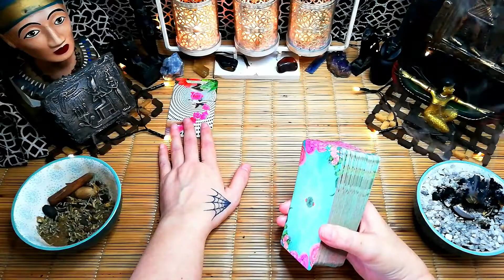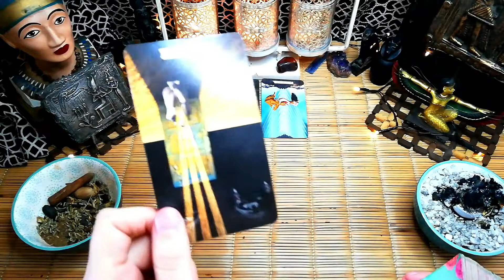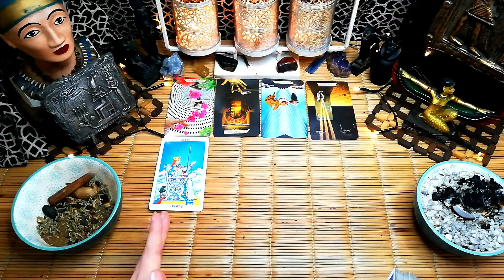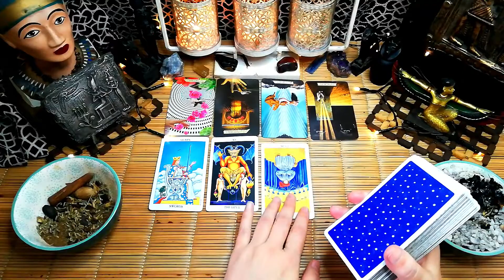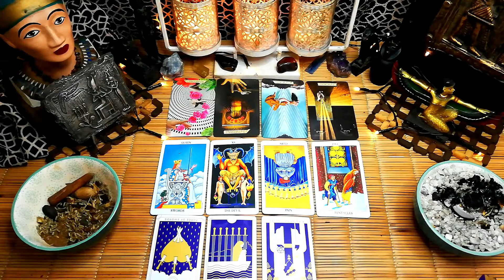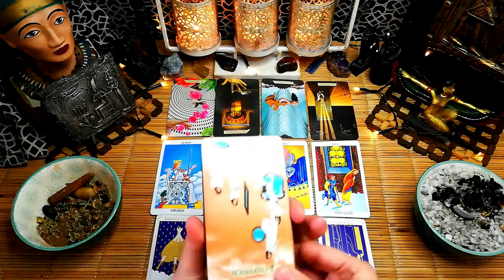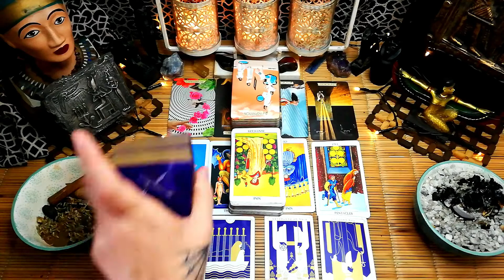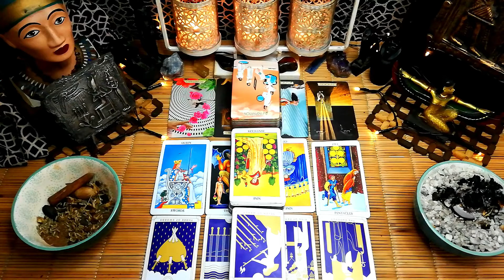Taurus weekly tarot "Would they break your heart again"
Taurus weekly tarot "Would they break your heart again" 1st November 2021, weekly love tarot reading.